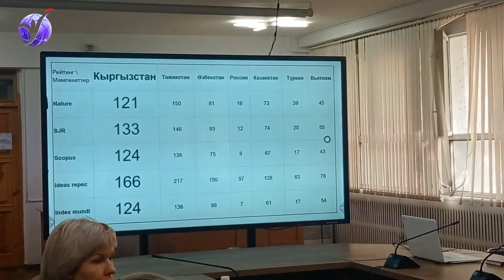Тегерек стол 2 - Илим изилдөөнүн приоритеттүү багыттары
Октябрь 7, 2022